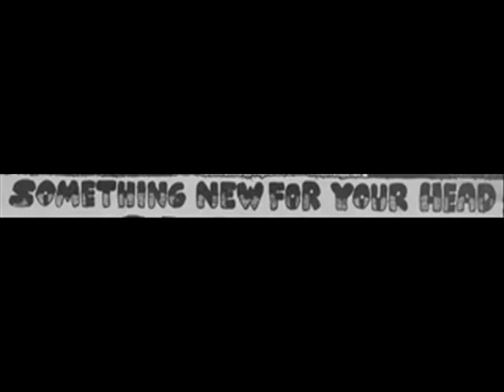"Lamp" - Moses Austin Texas 1974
I'm trying to find "Moses" AK: David Manery ... not sure of the last name spelling.

Hendrix was his inspiration and idol. Moses has some amazing solos. That I would put right with Jimi Hendrix.
As for the wah-wah, he had some box with a blinking light inside of it. I couldn't tell you what it was called, but Moses said it WAS what Hendrix used.
Update: (Now known to be a uni-vibe)

As for her singing, well, she sounded better live is all I can say. Never could really understand her very will, but then again our P.A. sys. Was not the best thing in the world. I give her credit for her effort.
 I have no idea what the lyrics where in any of these songs. But I know they were just as wild as the music was. I couldn't have sung them to this music. We all sounded better live. Also in defense of the band, this was recorded just months after being together. And it was recorded on an old stereo 8-track recorder...yes one of those things we used before cassette tapes. Then it was transferred to cassette and now to digital. So some sound quality has been lost.

Please if know him; I really need to talk to him before I leave this world.
Rick Shaw